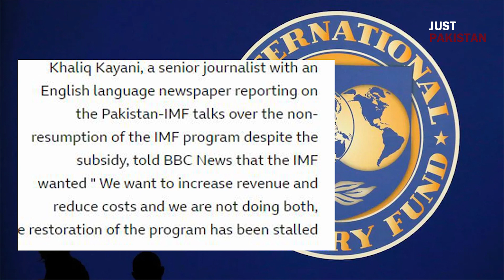IMF hands list of demands for loan rivival. | Just Pakistan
پاکستان میں اپریل کے آغاز پر نئی حکومت کے قیام کو اب تک ڈھائی مہینے ہو چکے ہیں تاہم یہ حکومت آئی ایم ایف سے قرضہ پروگرام بحال کرانے میں ابھی تک کامیاب نہیں ہو سکی۔

تاہم وفاقی وزیر خزانہ مفتاح اسماعیل کی جانب سے تازہ ترین بیان میں آئی ایم ایف سے پروگرام بحال ہونے کی پیش رفت کا عندیہ دیا گیا ہے اور ان کے مطابق ایک دو روز میں یہ پروگرام بحال ہو جائے گا۔

پاکستان نے آئی ایم ایف سے جولائی 2019 میں قرضہ پروگرام پر معاہدہ کیا تھا جس کے تحت چھ ارب ڈالر ملنے تھے۔ تحریک انصاف کی حکومت میں تین ارب ڈالر وصول ہوئے تاہم اس سال کے شروع کے مہینوں میں پروگرام تعطل کا شکار ہوا اور پھر پاکستان میں حکومت کی تبدیلی کے بعد مسلم لیگ ن کی سربراہی میں ایک مخلوط حکومت قائم ہوئی۔

آئی ایم ایف کی جانب سے پاکستان سے تیل و بجلی پر دی جانے والی سبسڈی کے خاتمے کا مطالبہ کیا گیا جو ڈیڑھ مہینے تک تعطل کا شکار رہنے کے بعد حکومت کی جانب سے تین بار ڈیزل و پیٹرول پر دی جانے والی سبسڈی کے ساتھ بجلی پر دی جانے والی سبسڈی کے خاتمے کی صورت میں ختم کی۔

سبسڈی کے باوجود ابھی تک آئی ایم ایف پروگرام کے بحال نہ ہونے کے سلسلے میں پاکسان اور آئی ایم ایف کے مذاکرات پر رپورٹنگ کرنے والے انگریزی اخبار سے منسلک سینیئر صحافی نے  بتایا کہ آئی ایم ایف چاہتا ہے کہ 'ہم آمدنی بڑھائیں اور اخراجات کو کم کریں اور ہم یہ دونوں کام نہیں کر رہے جس کی وجہ سے پروگرام کی بحالی تعطل کا شکار رہی۔'

انھوں نے کہا کہ تیل و پیٹرول پر سبسڈی کے خاتمے کے بعد اب آئی ایم ایف چاہتا ہے کہ ہم اگلے سال کے بجٹ میں پرائمری بیلنس 150 ارب روپے رکھیں یعنی ہم اپنی بنیادی خرچے اور سود کی ادائیگی کے بعد ہمارے پاس 150 ارب کا سرپلس ہے۔

خلیق کیانی کا کہنا ہے کہ 'موجودہ مالی سال کے بجٹ میں یہ 25 ارب کہا گیا تھا لیکن الٹا ہمارا پرائمری بجٹ کا خسارہ 650 ارب ہو گیا۔'

انھوں نے کہا کہ 'آئی ایم ایف کا سب سے بڑا مطالبہ تو یہ ہے۔ دوسرا ان کی جانب سے پرسنل انکم ٹیکس کے ذریعے 125 ارب روپے زیادہ اکٹھے کرنے کا کہا گیا ہے جب کہ اگلے سال کے بجٹ میں جو سلیب بنائے گئے ہیں اس کے تحت تو یہ منفی 47 ارب روپے ہو جائے گا۔'

خلیق کیانی کا کہنا ہے کہ آئی ایم ایف کی جانب سے یہ کہا گیا کہ جس شخص کی سالانہ آمدن 36 لاکھ ہے اس پر اسے ٹیکس فائدہ بہت زیادہ مل رہا ہے۔

اسی طرح پرسنل انکم ٹیکس پر چھوٹ کی سطح پر بھی مسئلہ ہے تاہم حکومت 12 لاکھ تک سالانہ آمدنی والے افراد کو محفوظ رکھنا چاہتی ہے اور وہ ان کا تحفظ کرے گی جس کے لیے وہ آئی ایم ایف سے دوسرے ذرائع سے زیادہ ٹیکس اکٹھا کرنے کا کہے گی۔

خلیق کیانی نے بتایا کہ تیل مصنوعات پر پٹرولیم لیوی اکٹھا کرنے کے لیے حکومت نے بجٹ میں 750 ارب کا ہدف رکھا ہے اور یہ شرط تو تسلیم کر لی گئی ہے جس کے لیے اسے یکم جولائی سے تیل مصنوعات کی قیمتوں پر یہ لیوی لگانا پڑے گی۔